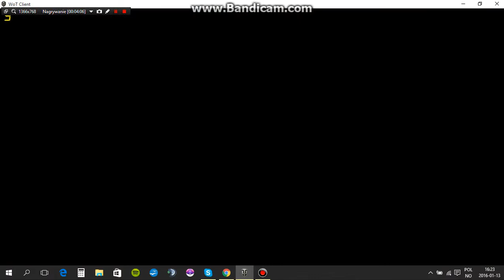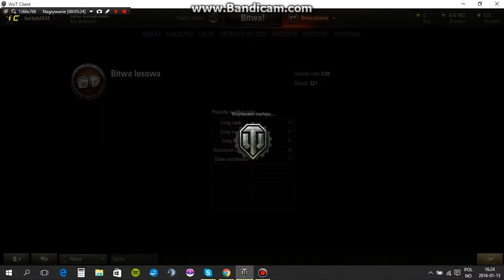wot 3# cz.1